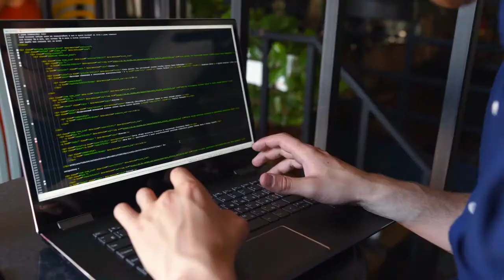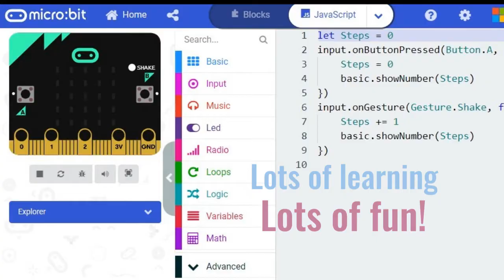Micro:bits for the Virtual Academy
This is an entry into the OTIP School Sponsorship Program for 2021. The initiative is to buy about 150+ Micro:bit computers for each grade 7 student in the OCSB Virtual Academy for the 2021/2022 school year.